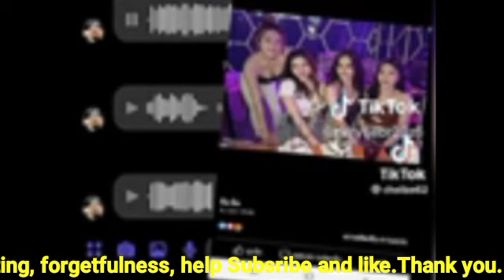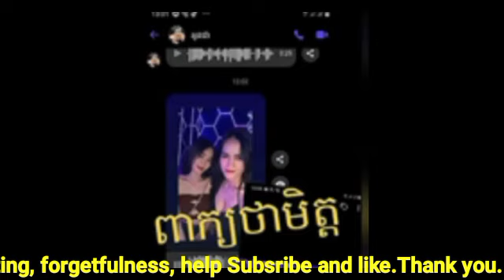ពិតជារឿងដែលមិនគួរឲ្យជឿ! ស្រីល័ក្ខ ត្រូវបានមិត្តភក្តិ លួច​ក្បត់ក្រោយខ្នង ដោយសារតែមូលហេតុទាំងនេ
ពិតជារឿងដែលមិនគួរឲ្យជឿ! ស្រីល័ក្ខ ត្រូវបានមិត្តភក្តិ លួច​ក្បត់ក្រោយខ្នង ដោយសារតែមូលហេតុទាំងនេ What an incredible thing!  Srey Leak was cheated on by her friends for these reasons.